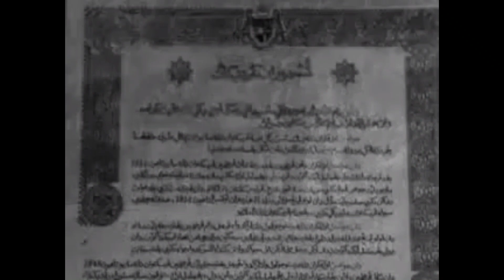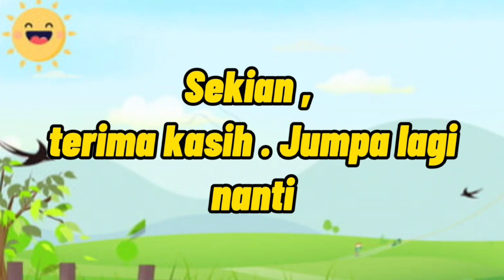MERDEKAKAN DIRIMU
SAIQAL NIZAM BIN SALAHUDIN - SMK DATO' BIJI WANGSA